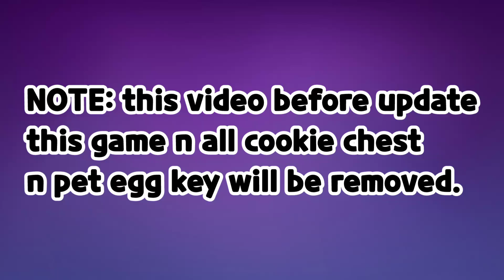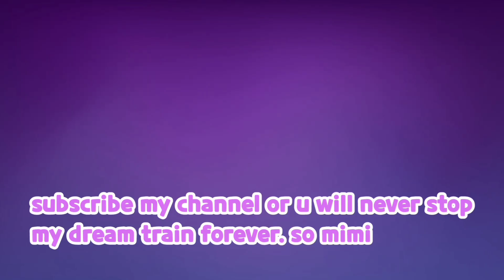last day as a great luck | Cookie run ovenbreak.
edit: also due to less active for my YouTube channel? so I'm already complete my project video as a 1 week ago. I changed my title name n thumbnail

I originally is planned first dream gacha at my video but is still exist as a CRK milky way cookie gacha draw.

Now I reopened at my twitter but is still partial folded acc